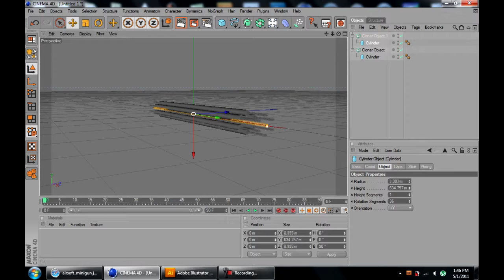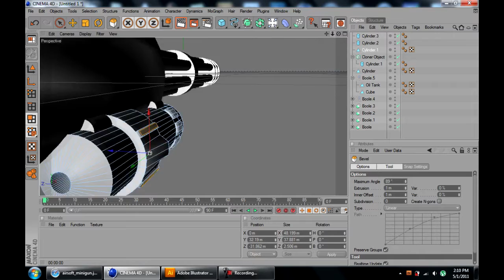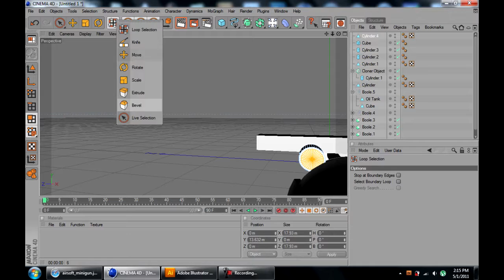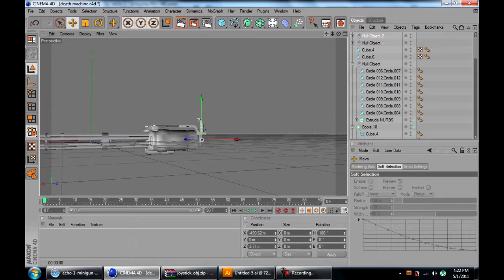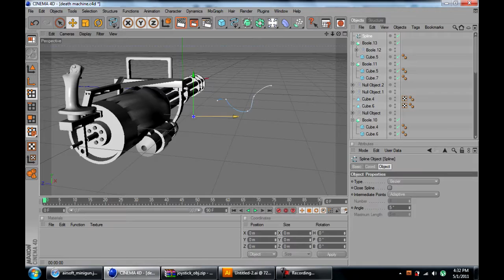Gatling Gun // Speed Model - Lark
speed model of a death machine/Gatling Gun  by Lark.